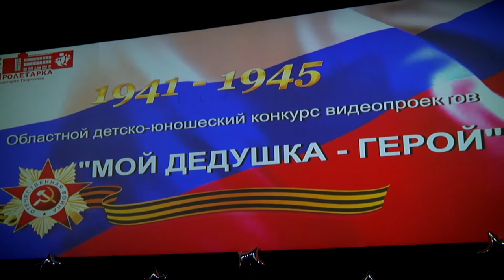В ДК Пролетарка прошло награждение победителей конкурса видеопроектов «Мой дедушка — герой»